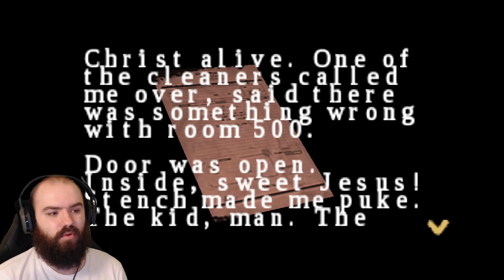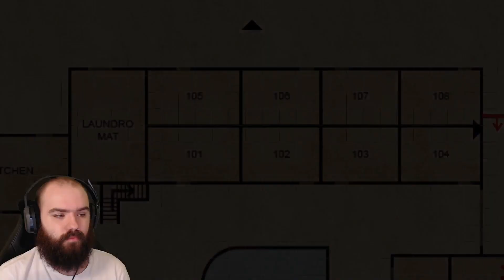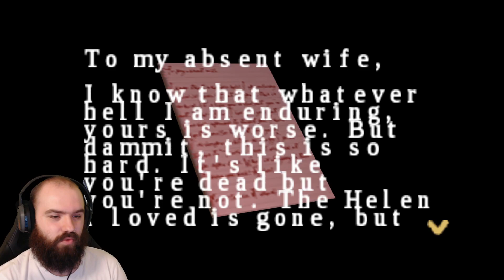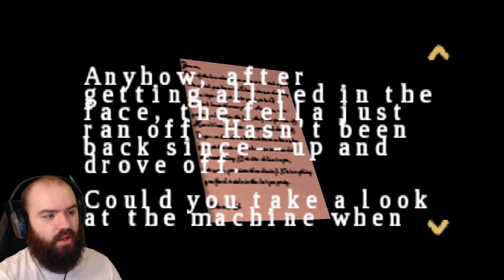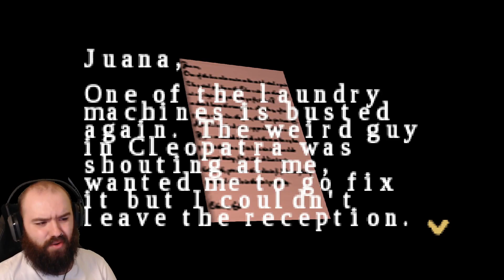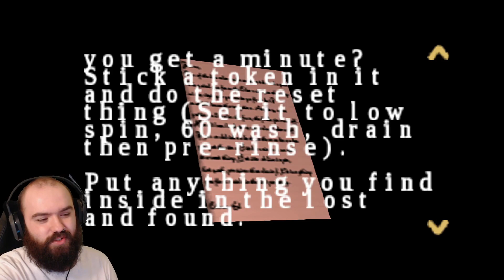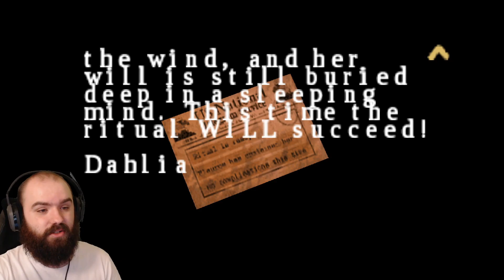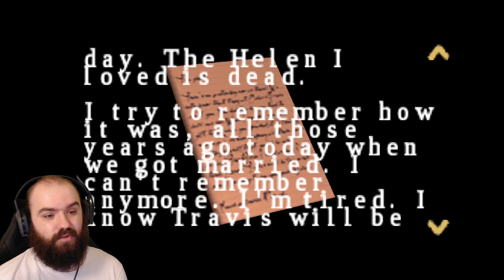Finding Out What Happened at Riverside Motel - Silent Hill: Origins | Blind Playthrough [Part 6]